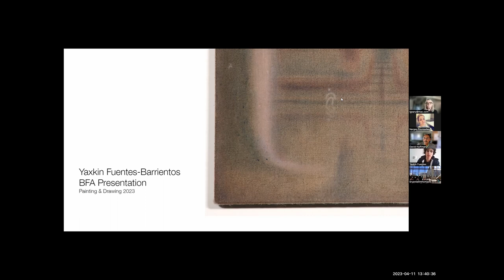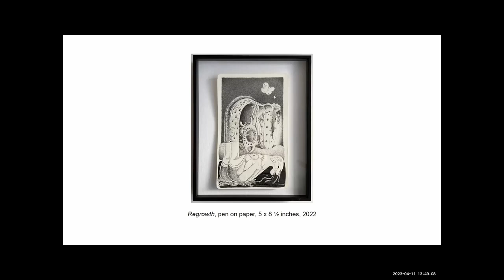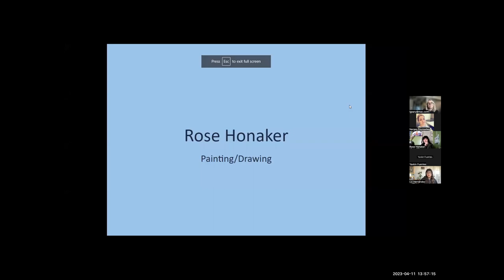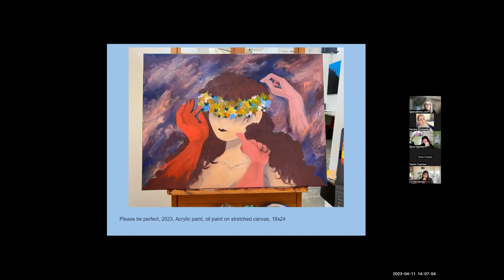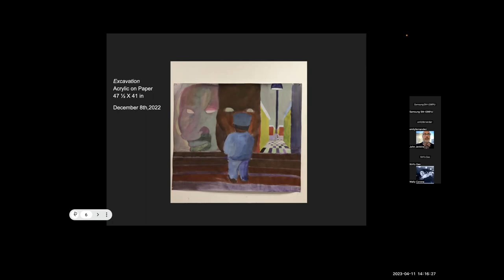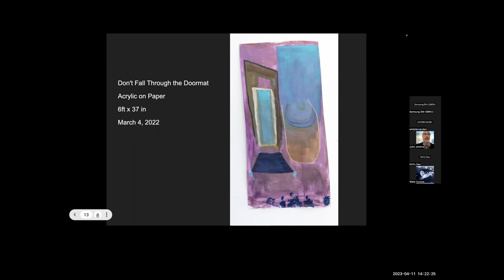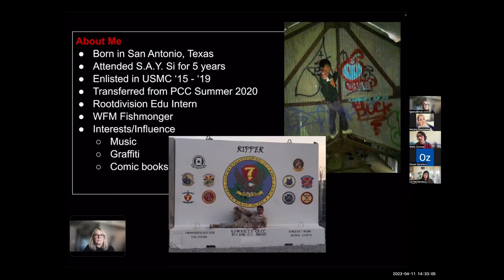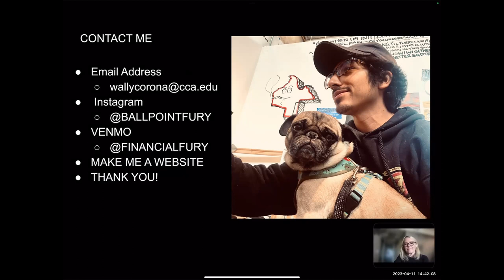Spring 2023 BFA Senior Thesis Conversations: Painting and Drawing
BFA Senior Thesis Conversations are live virtual events where graduating students from CCA's Photography, Individualized Studies, Jewelry and Metal Arts, Ceramics,  Painting and Drawing, Textiles, Printmedia, and Sculpture programs publicly share their capstone work.

Each event features student presentations, art professionals' responses, and discussion time. Through this online presentation, we celebrate each student’s dedication to art-making during their time at CCA and provide a way for family, friends, and the general public to connect with and celebrate student work.

Hosted by David Huffman and Alicia McCarthy

Featuring graduating Photography students :
Yaxkin Fuentes-Barrientos
Rose Honaker
Osaze Seneferu
Wally A Corona